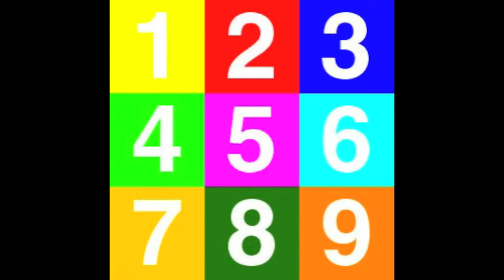Ryan Arambula 4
Jesse Calderwood, Jorge Herrera Miralda, Wencey’s, Devin Arambula,
Bodega Aurrerá Jimmy, Carlos Inurreta Narvaez